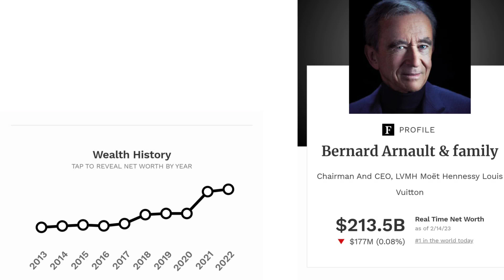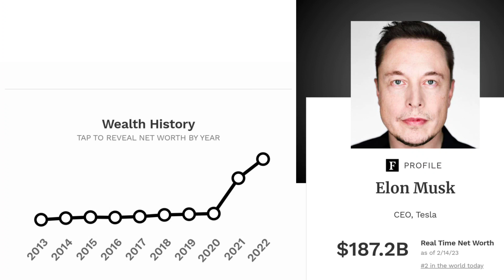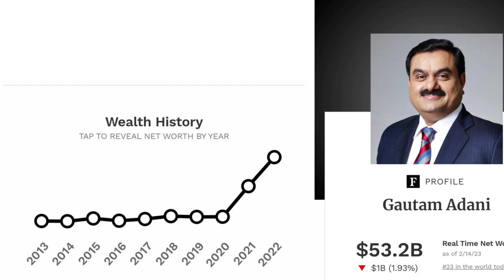Narendra Modi | मोदी जी की फकीरी | गौतम अडानी की अमीरी